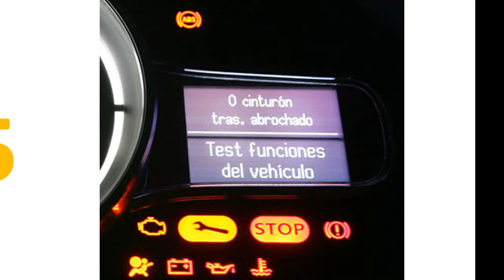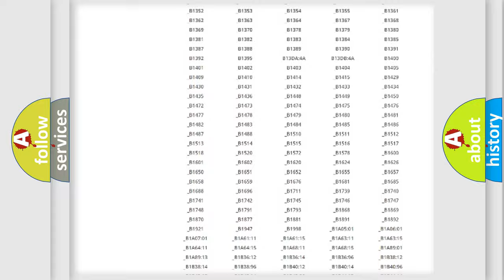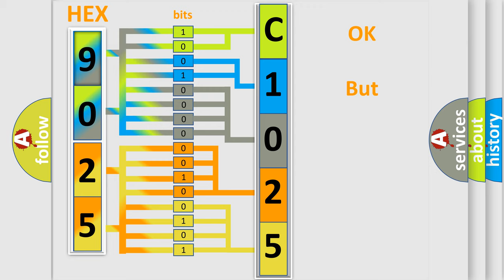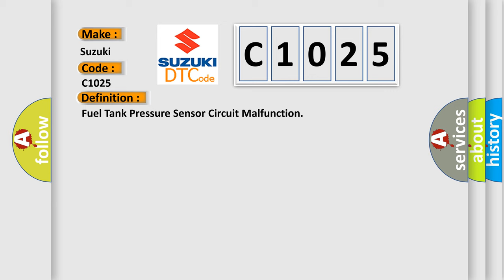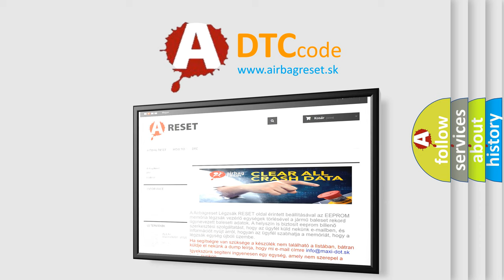DTC Suzuki C1025 Short Explanation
Contents:
0:21 Basic DTC analysis according to OBD2 protocol standard.
1:48 Insight into programming
2:58 A diagnostically understandable description of the Diagnostic Trouble Code
3:05 Basic error definition

Make:
Suzuki
Code:
C1025
Definition:
Fuel Tank Pressure Sensor Circuit Malfunction
Description:
Engine started,and the PCM detected the FTP sensor signal indicated 16.3" H2O (-30.48 mm Hg),or the FTP signal indicated 8.16" H2O (15.24 mm Hg) for 7 seconds during the CCM test.
Cause:
FTP sensor circuit is open or shorted to groundFTP sensor ground or power circuit is openFTP sensor is damaged or has failedPCM has failed